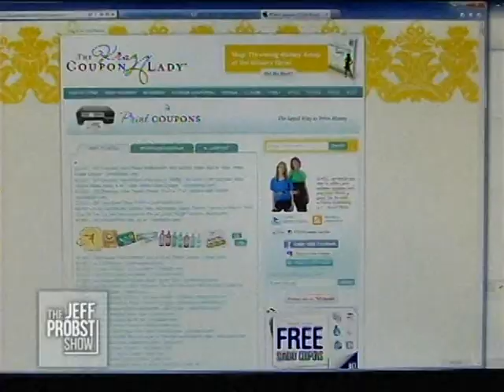Couponing Tips from The Krazy Coupon Ladies